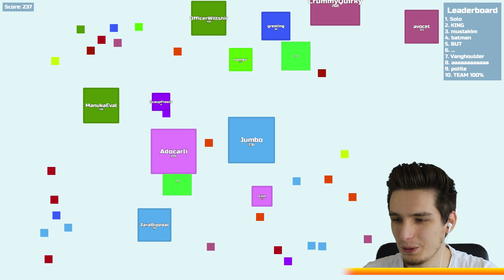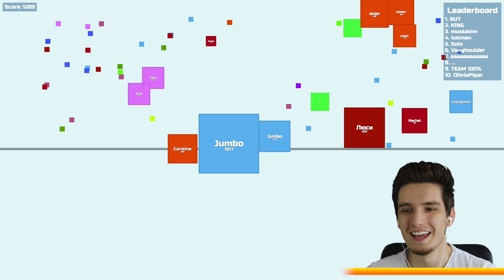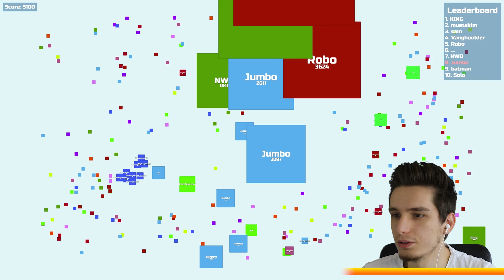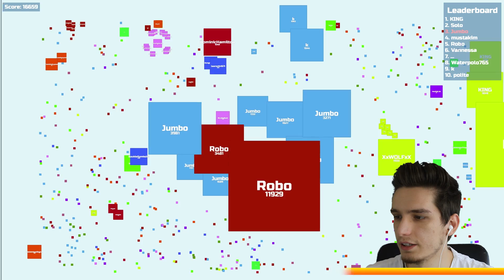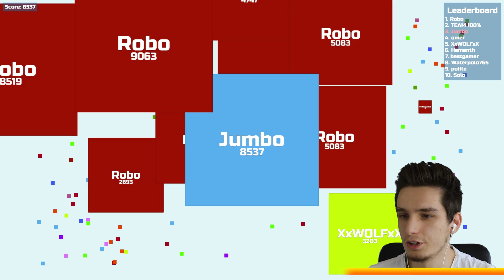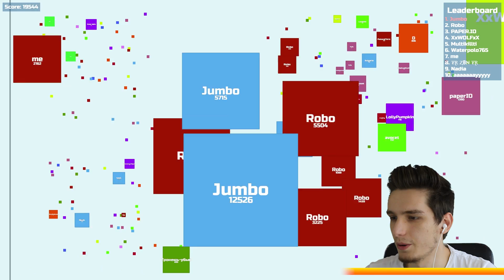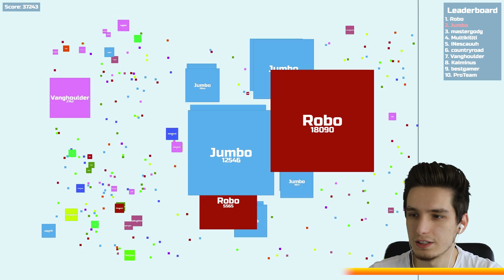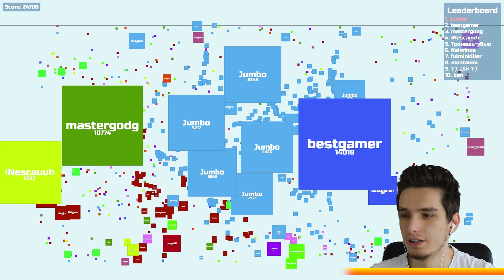Agario - 100,000+ Score Epic Agario with Squares Gameplay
Today we played Agario with Squares again but with Robo this time since you guys asked a lot for this.